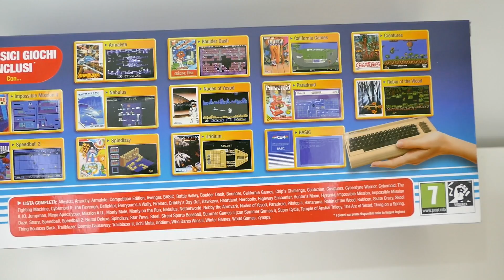The C64 Mini Unboxing ITA - Commodore 64 Mini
Acquista The C64 Mini Qui